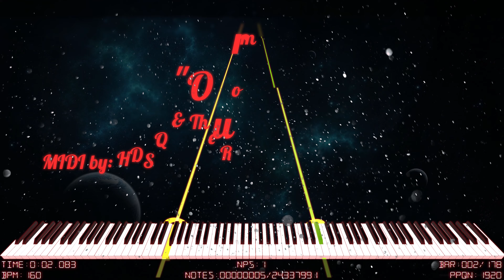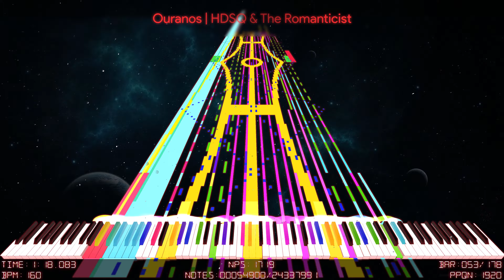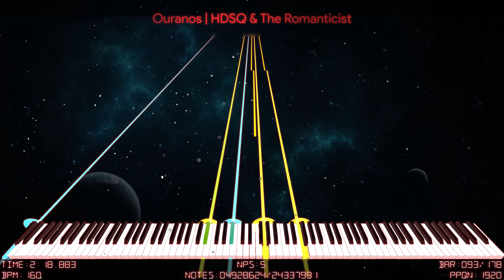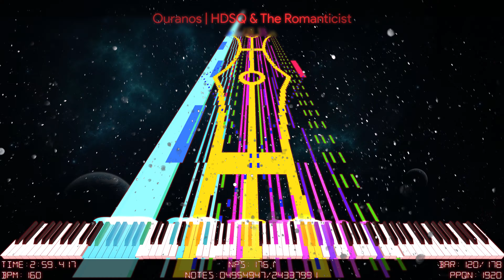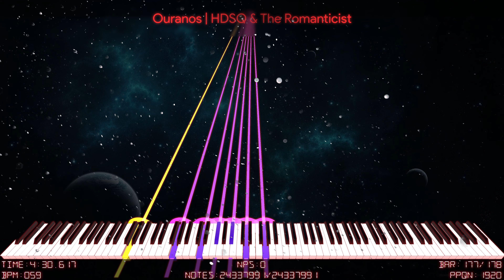[4K] [Black MIDI] Ouranos | HDSQ & The Romanticist | 24.3 Million Notes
This is, perhaps, the most giant Black MIDI I've ever uploaded, and this monstrosity was made by HDSQ and the Romanticist, for celebrate 5k subs on HDSQ channel.

This original composition was mainly made by HDSQ for school stress that he had... The only thing I can say about this is... BEAUTIFUL and GORGEOUS.

This is my first video in 4K, perhaps the only time I do that... My PC was about to die when rendering in Zenith, but it worth it because this Black MIDI is so amazing... This, obviously, got a place in 20 BMC 5.0 upcoming in December ;D

I really admired this work between these two blackers, great job my friends ;D

♦ Original Author: HDSQ & The Romanticist

This Soundfont was made by Frozen Snow in cooperation with Keppy Studios.

Technical Information

♦ MIDI Filename: Ouranos - HDSQ & The Romanticist [v1.6.6]
♦ MIDI Size: 185.74 MB
♦ MIDI Notes: 24,337,991

♦ Program: Zenith (MIDITrail Preset) @ 60 fps | 4K (2160p)
♦ MIDI Synth: NMD
♦ Audio render: Keppy's MIDI Converter 18.2.8
♦ Video size: 6.86 GB
♦ Soundfont: Kryo Keys Concert Grand II